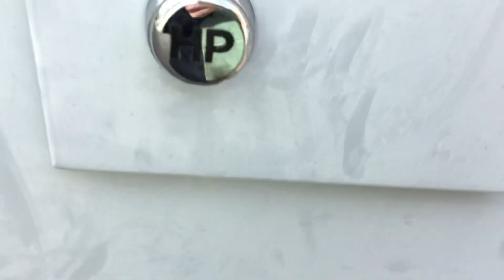JR住吉駅より北にある交差点 コイト1015号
かつては小糸217号の同種同時方式になっていましたが、現在は2016年9月製造のコイト1015号の異種鳴き交わし方式になっています。
1つの歩行者信号だけ、昭和時代製造の日本信号が現存していました。